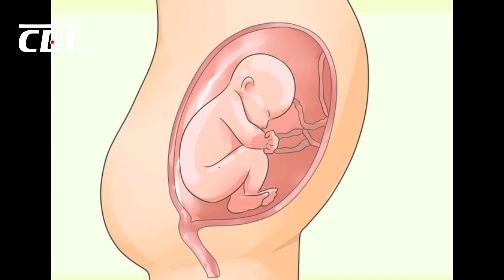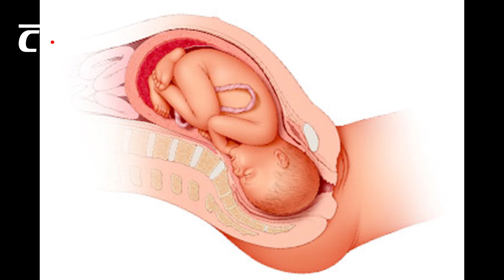Vì sao thai nhi 'đá banh' trong bụng mẹ? | CDT NEWS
Giật mình bởi những cú "đá banh" của thai nhi là trải nghiệm thường thấy của các bà mẹ mang thai, nhất là ở những tháng cuối.